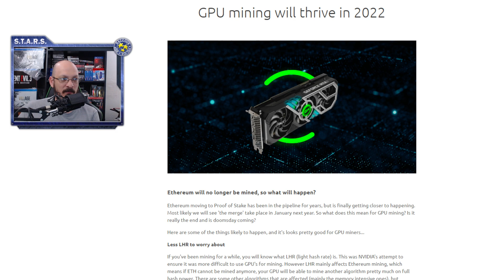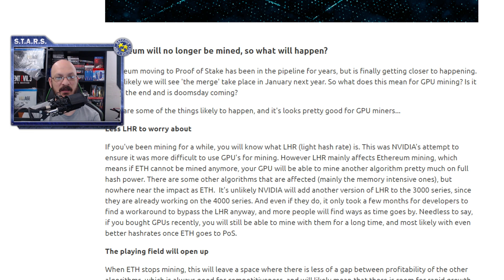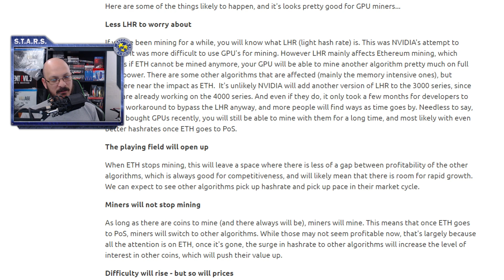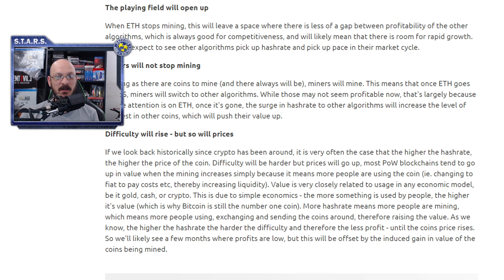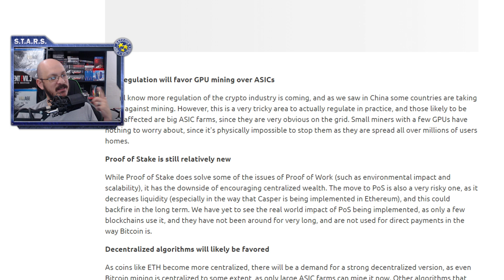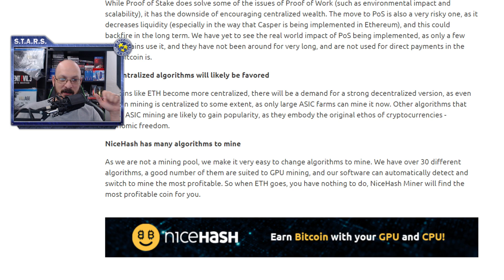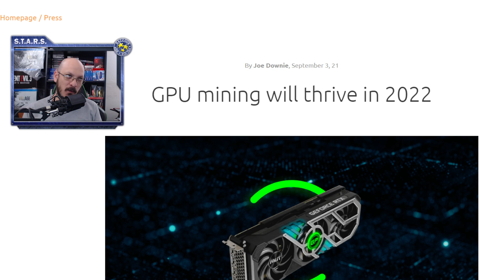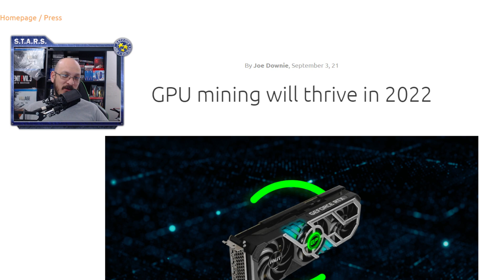GPU Mining Will Continue Past Ethereum Going Proof Of Stake In 2022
Nicehash put out a good article regarding ethereum mining and proof of stake. So I thought we could take a loot at this article and discuss the future of GPU mining.

Ryzen7 3800x CPU
Samson G-track Pro Mic
Logitech c922 Webcam
Acer 144hz 1080p Gaming Monitor